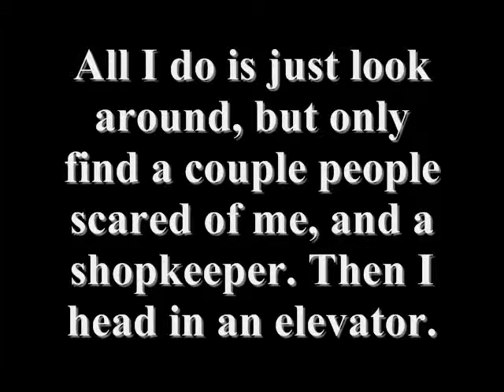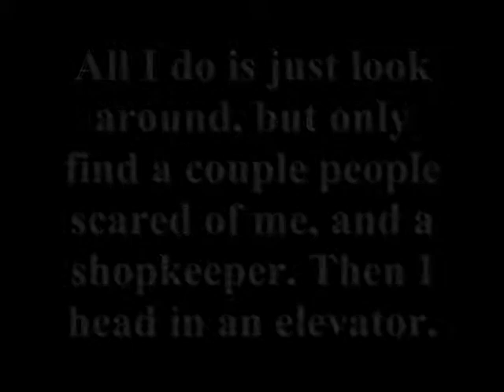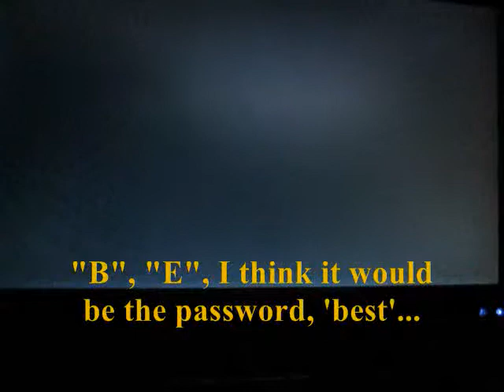Let's Play Final Fantasy 7 Part 12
This is when the game starts to get interesting :) Enjoy ^_^